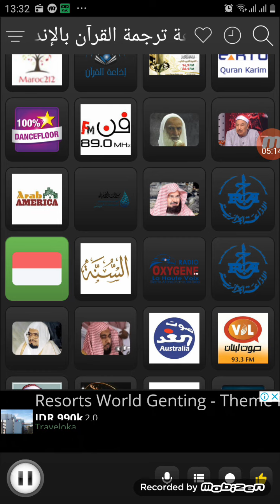Allah swt Maha Melihat apa yg kita kerjakan